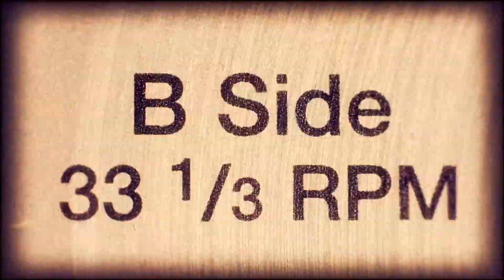Money (Heist of the Century) - Lexy Dope & Jazzy Boy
Money (Heist of The Century) by Lexy Dope & Jazzy Boy

Written and Composed:
Concept - Jazzy Boy
Lyrics - Jazzy Boy, Lexy Dope, Andrea Hosking and Pete McDowell

Voices and Backing Vocals - Lexy Dope and Jazzy Boy
Lead Vocals - Andrea Hosking and Pete McDowell
Guitars - Blaze KC and Lexy Dope
Electric Piano and Synth - Jazzy Boy
Bass - Blaze KC
Drums - Rannze Davies

Recorded, Mixed and Mastered at Legend Music by Gary Crause